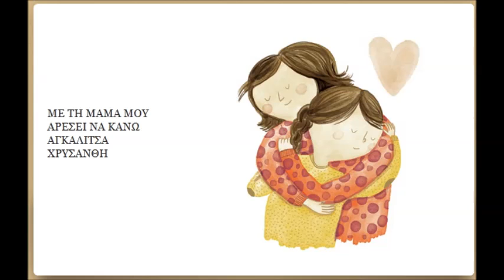ΜΕ ΤΗ ΜΑΜΑ ΜΟΥ ΜΟΥ ΑΡΕΣΕΙ ΝΑ